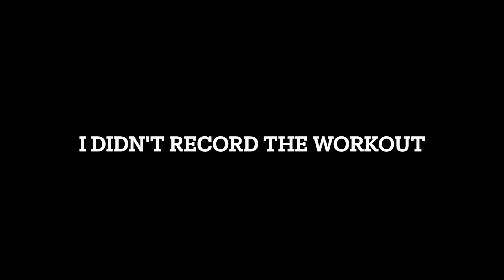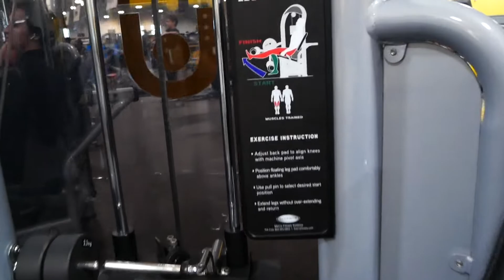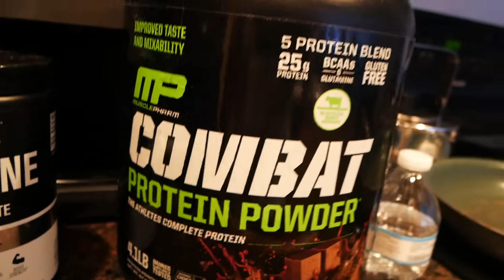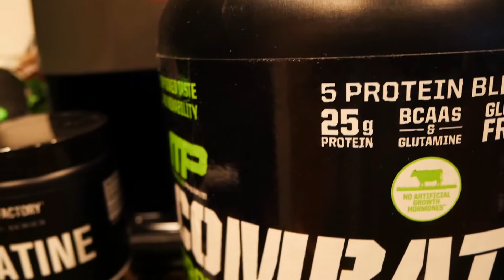Vlog #1 || Dust The Camera Off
I got the camera back in my hands. We back vlogging. There will be weekly vlogs coming from ya boy. In this weeks vlog we get in the gym with the wife, we have a protein shake, we introduce the dog, and we give our take on having a job.